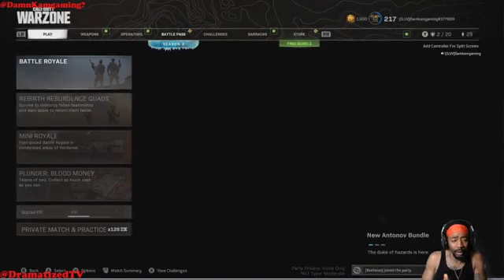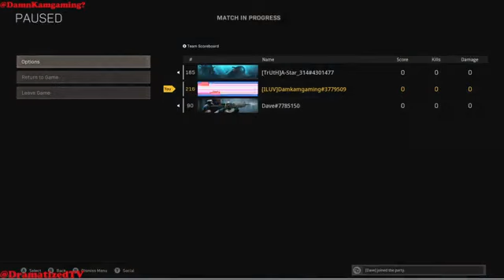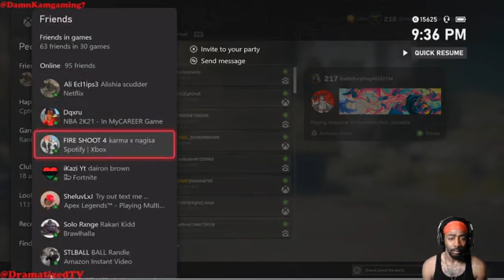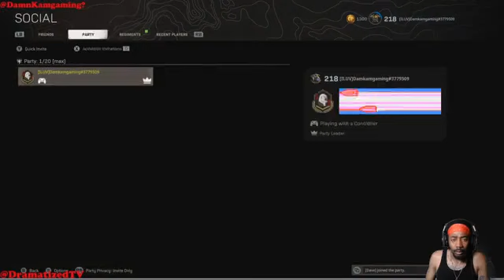bully beatdowns 100s1681